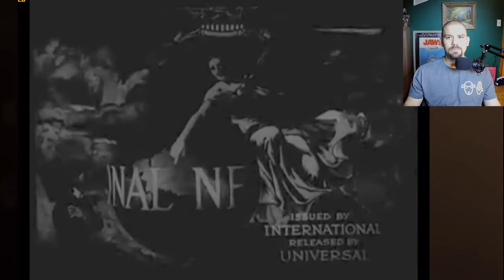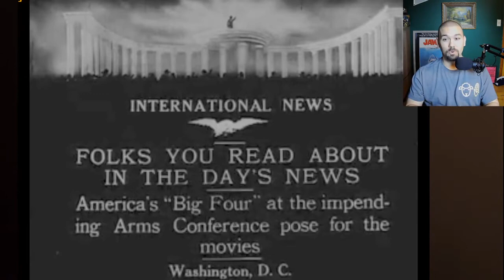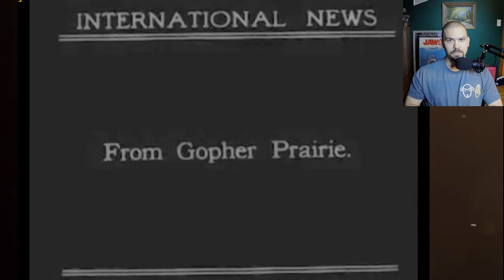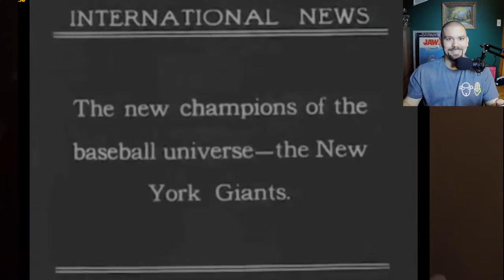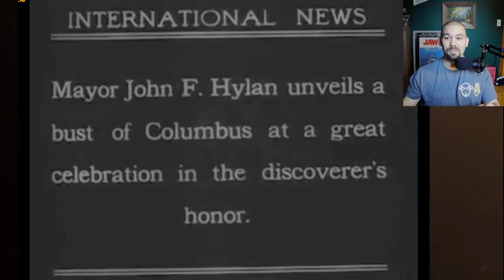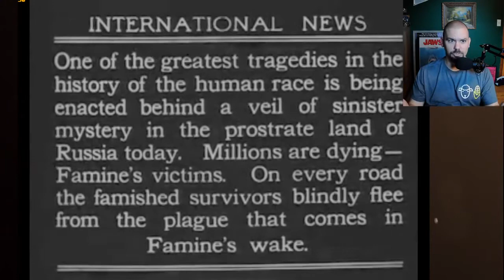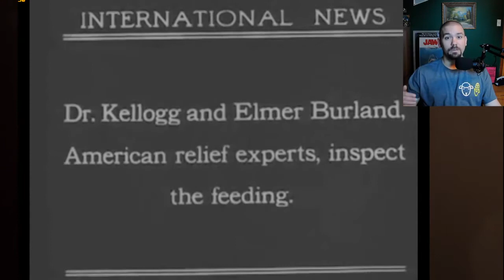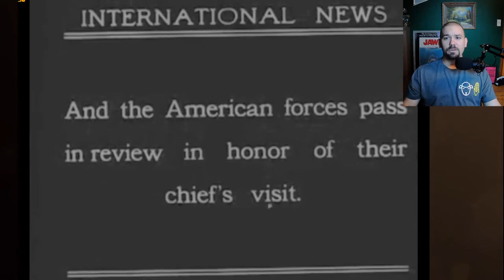International News - 442 (1921) Silent Film Newsreel with commentary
Mr. SheepCorn will Livestream International News - 442 from 1921. Public Domain Commentary. This newsreel is part of the Hearst Newsreel archive originally created by William Randolf Hearst.

National Archives and Records Administration - ARC Identifier 88967 / Local Identifier AFI-AFI-442 - INTERNATIONAL NEWS - 442 - American Film Institute.

NEWSREEL:
(1) Under the Terre Haute, Indiana chapter of the Knights of Columbus, a mansion is turned into a boys' home. Services are held by Rev. Francis T. Jansen and the Right Rev. Joseph Chartrand; Indiana State Deputy Joseph M. Nurre with the baseball given him by Babe Ruth.
(2) Elihu Root; Sec. of State Charles F. Hughes; and Senators Henry Cabot Lodge and Oscar W. Underwood pose. "Pres. and Mrs. Harding meet two thousand postmasters," Sir Harry Lauder Visits Sing Sing.
(3) Ku Klux Klan Imperial Wizard William J. Simmons appears before a Congressional Committee.
(4) Shot of "Fightin'" John McGraw and his baseball team the New York Giants.
(5) Mayor John F. Hylan unveil a bust of Columbus at a honorary celebration.
(6) The U.S. representative in the Halifax race, schooner "Elsie" and Capt. Marty Welch, are shown sailing off Gloucester, Massachusetts.
(7) "Graphic pictures of the Great Famine in Soviet Russia," Shows victims in Kasan and "children dying of starvation in their mothers' arms." The American Relief Administration assists: children are observed by relief experts Dr. Vernon Lyman Kellogg and Elmer Burland.
(8) Gen. John Joseph Pershing lays a Congressional Medal of Honor on the Poilu's grave at the Arc de Triomphe; American soldiers march through Paris in tribute. At Coblenz, Germany, Gen. Pershing meets Allied Commanders on the Rhine; American forces pass in review.

DVD copied by IASL Master Scanner Katie Filbert.